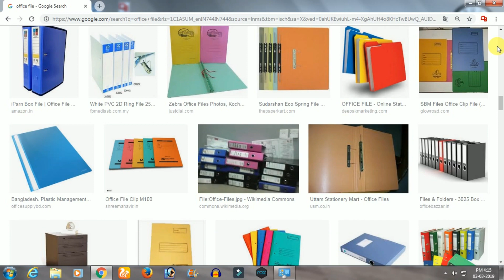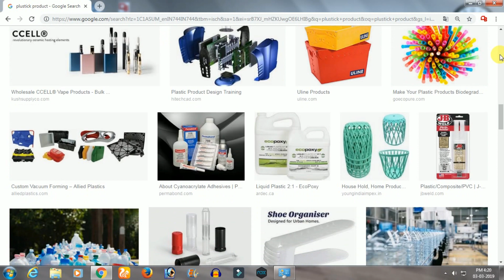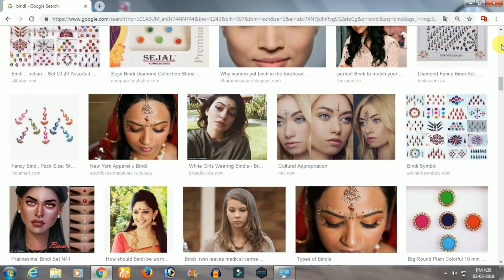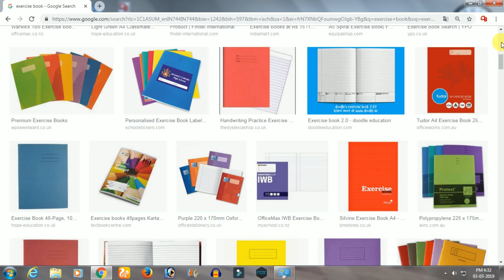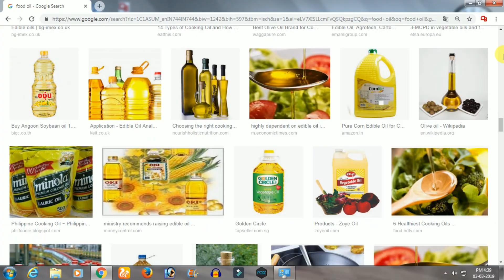রোজ ৭০০০ টাকা ইনকাম করুন | Small Business Ideas | New Business Ideas